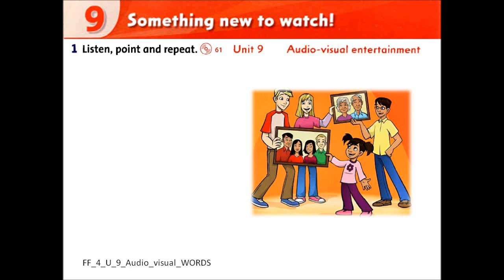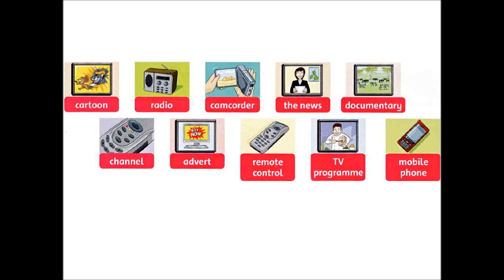FF_4_U_9_Audio_visual_WORDS